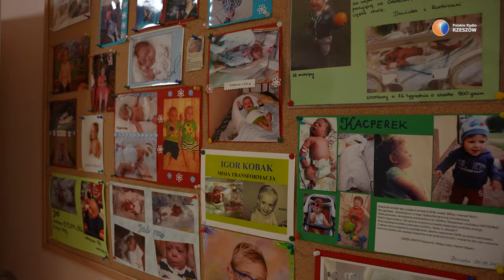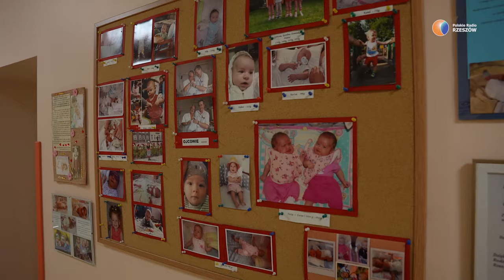Wcześniaki. Cuda w rzeszowskim szpitalu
W Światowy Dzień Wcześniaka, wszystkim maluszkom które zdecydowały się przyjść na ten świat szybciej niż planowali rodzice, życzymy zdrowia i odpowiedniego dojrzewania poporodowego. Natomiast wszystkim rodzicom wytrwałości.

Materiał został nagrany w Uniwersyteckim Szpitalu Klinicznym im. F. Chopina w Rzeszowie. Od 2013 roku hospitalizowano tam ponad 2500 wcześniaków, z najmniejszymi pacjentami ważącymi niespełna 500 gram. Jak przekazał personel, to że przeżyły to prawdziwy cud.

Spotkanie było okazją do rozmowy z rodzicami, lekarzami i personelem opiekującym się najmłodszymi pacjentami.